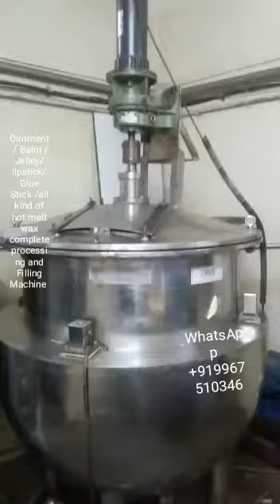Ointment / Balm /Jelley/lipstick/Glue Stick /hot melt wax complete processing and Filling Machine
Ointment / Balm /Jelley/lipstick/Glue Stick /all kind of hot melt wax complete processing and Filling Machine